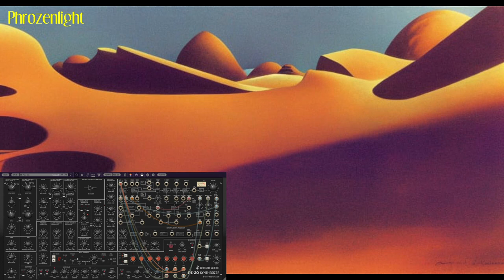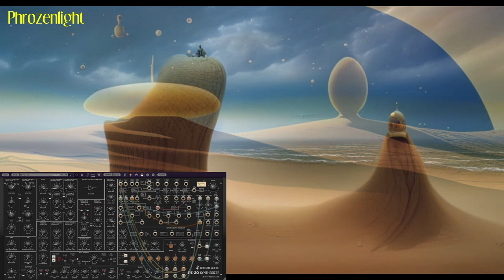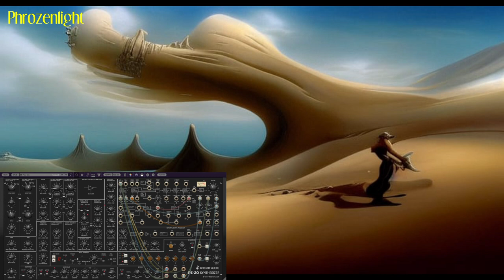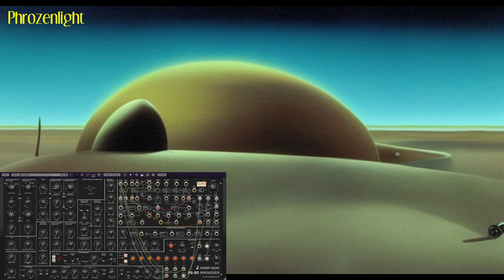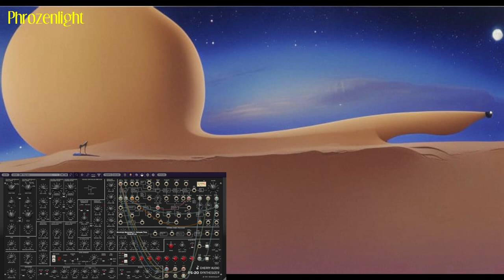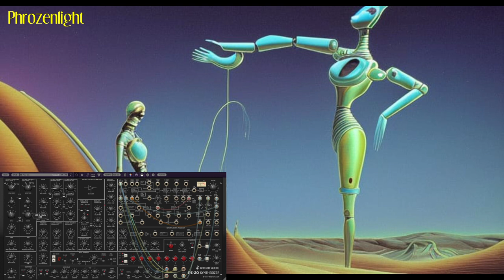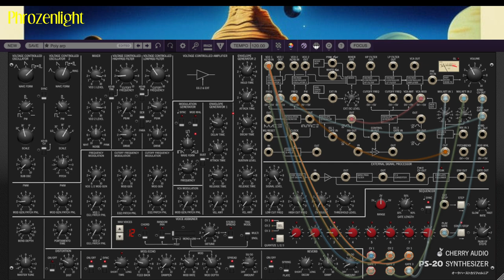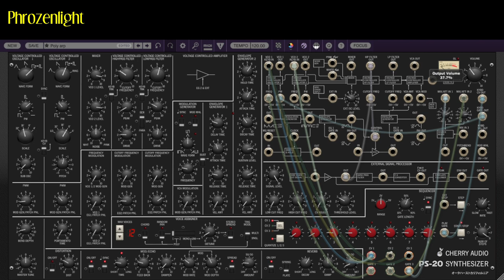Phrozenlight - running teams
Having fun with cherryaudio PS-20